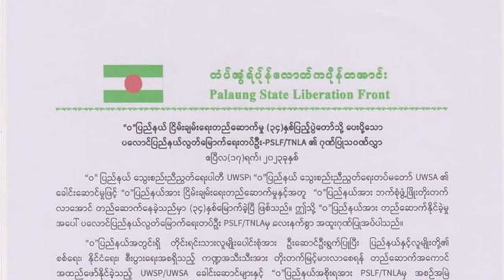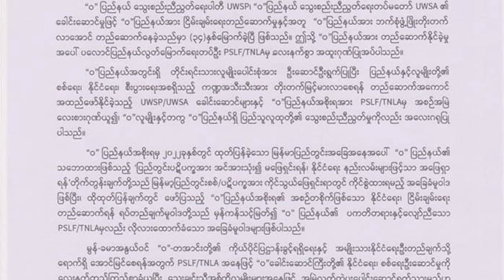စစ်ကောင်စီတပ်ရဲ့ မယ်စိထာစစ်ဆေးရေးဂိတ်စခန်းကို KNLA ပူးပေါင်းတပ်ဖွဲ့က သွားရောက်တိုက်ခိုက်သိမ်းပိုက်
- ရှမ်းပြည်နယ်တောင်ပိုင်း၊ ဖယ်ခုံမြို့နယ် ဆောင်းဖွေးကျေးရွာက လူထုအခြေပြု ကိုယ်ထူကိုယ်ထ ဆေးပေးခန်းကို စစ်ကောင်စီက လေယာဉ်နဲ့ဗုံးကြဲတိုက်ခိုက်ခဲ့ပါတယ်။

- စစ်ကောင်စီတပ်ရဲ့ မယ်စိထာစစ်ဆေးရေးဂိတ်စခန်းကို KNLA ပူးပေါင်း တပ်ဖွဲ့က သွားရောက်တိုက်ခိုက်သိမ်းပိုက်ခဲ့ပါတယ်။

- ကရင်အမျိုးသားအစည်းအရုံး KNU ထိန်းချုပ်နယ်မြေတွေမှာ ၂ နှစ်တာကာလအတွင်း စစ်ဘေးရှောင်ဦးရေ ခြောက်သိန်းဝန်းကျင်အထိရှိလာနေတယ်လို့ ကရင်လူ့အခွင့်အရေးအဖွဲ့ KHRG က ပြောပါတယ်။